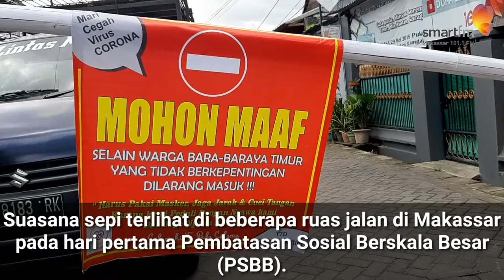PSBB DITERAPKAN, JALAN DI MAKASSAR SEPI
Hari pertama penerapan PSBB yang juga bertepatan dengan 1 Ramadan, tampak sejumlah ruas jalan di Makassar terlihat sepi. Di beberapa gang bahkan memasang portal untuk membatasi masuknya orang dari luar guna mencegah penyebaran serta penularan Covid-19.

Spot di video - Kelurahan Bara-Baraya Timur, Kecamatan Makassar
- Jalan Gunung Bawakaraeng
- Pasar Terong
- Jalang Botolempangan